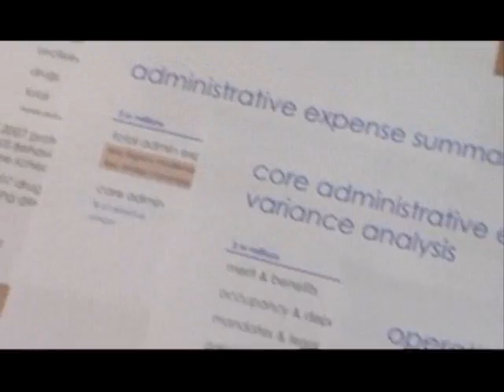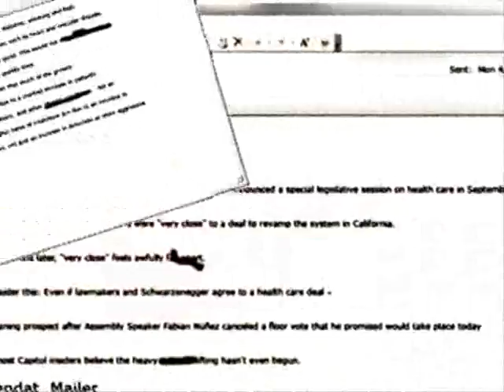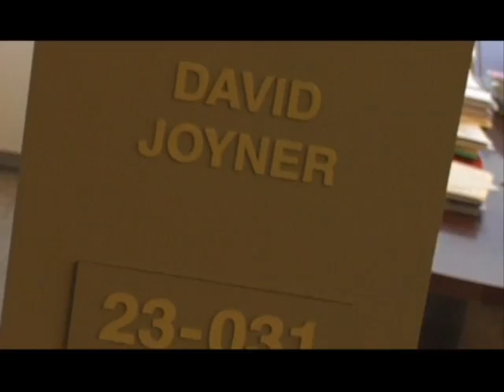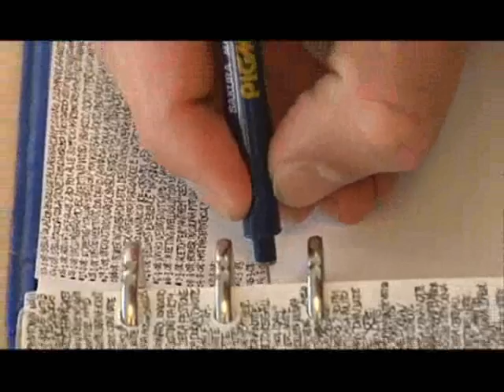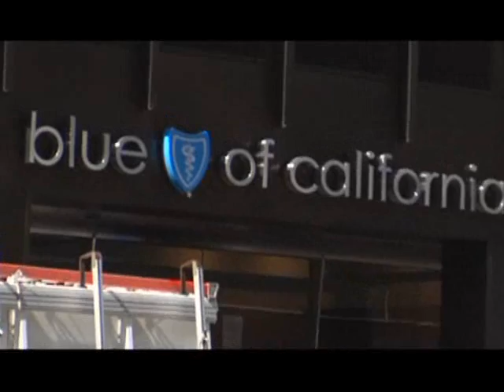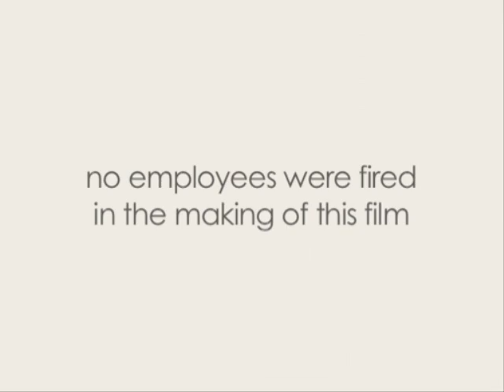Dateline Wellvolution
Annual Leadership Off Site spoof of "Dateline" details Blue Shield's new employee and consumer wellness initiative called Wellvolution.